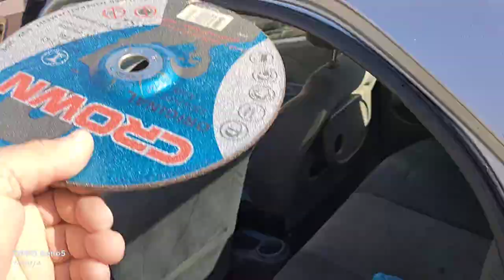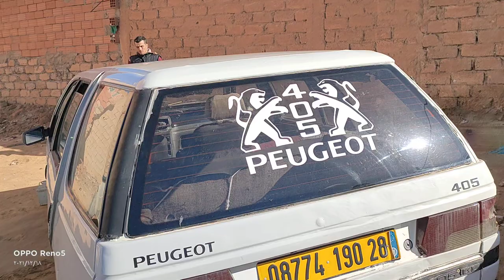جديد اليوم السبت 18 ديسمبر 2021